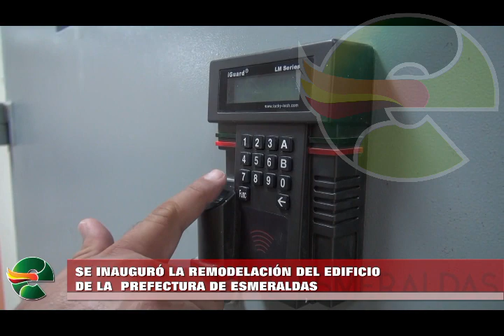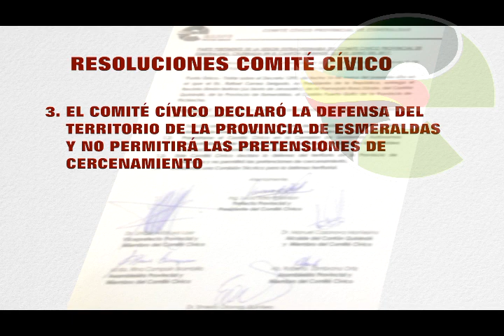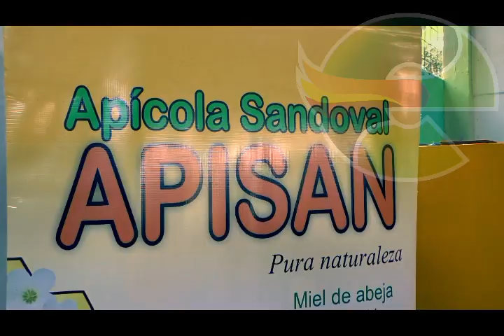Revista Vive Esmeraldas, 13 de junio del 2017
Espacio de rendición de cuentas de la Prefectura de Esmeraldas